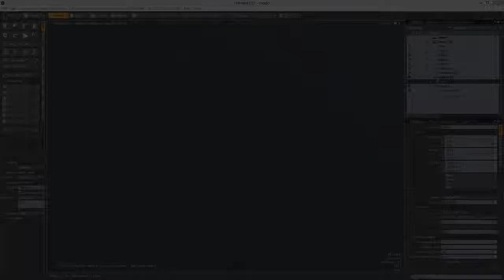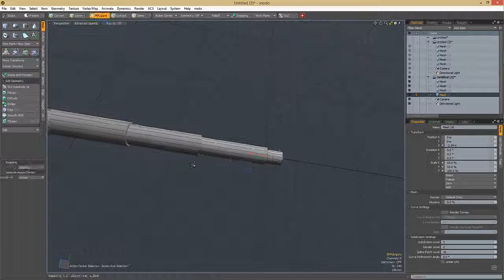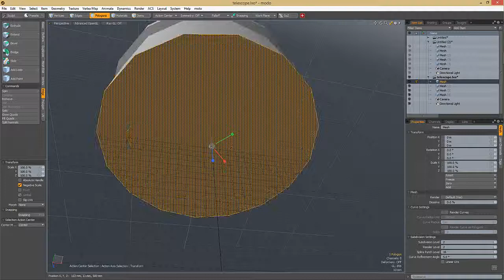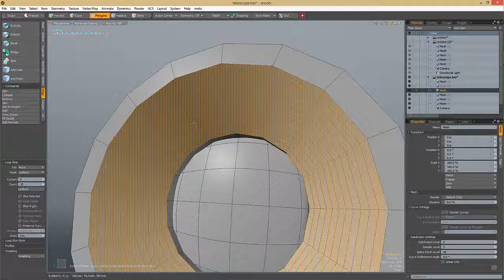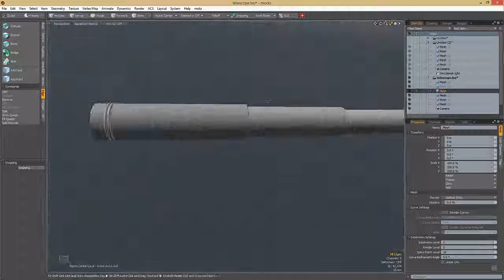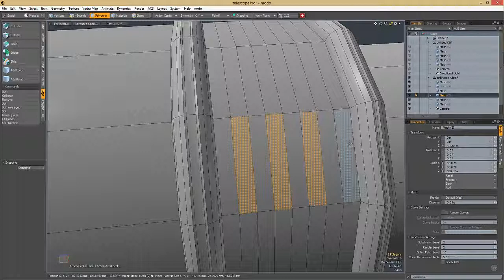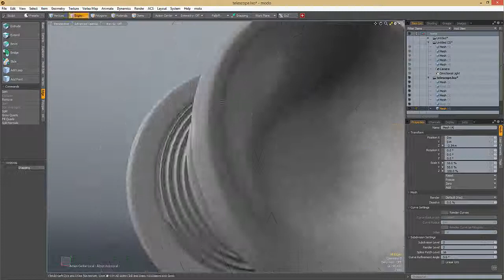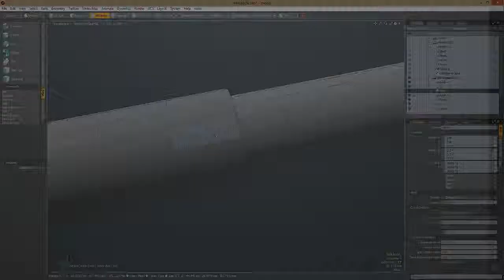MODO Modeling Tutorial - Modeling a Telescope in MODO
In this video we're going to be modelling a old-style telescope using simple techniques in modo. The methods used could easily be translated into other 3D applications though, such as 3ds Max, Maya, and so on.
Resources
Faster Modeling in modo
Swiss Knife tool
community.thefoundry.co.uk/discussion/topic.aspx?f=119&t=81124

We hope you enjoyed this tutorial, make sure to follow the links below for even more content.